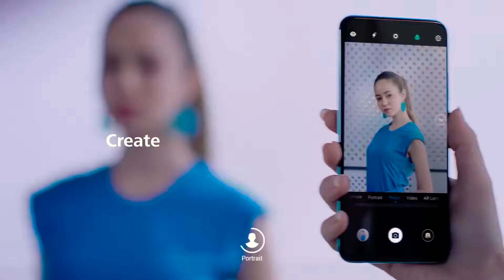Huawei Nova 3 Official Video - Trailer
Thank you for Checking out our Video Clip. The phone comes with a 6.30-inch touchscreen display with a resolution of 1080 pixels by 2340 pixels. The Huawei Nova 3 is powered by 1.8GHz octa-core processor and it comes with 6GB of RAM. The phone packs 64GB of internal storage that can be expanded up to 256GB via a microSD card. As far as the cameras are concerned, the Huawei Nova 3 packs a 16-megapixel primary camera on the rear and a 24-megapixel front shooter for selfies. The Huawei Nova 3 runs Android 8.1 and is powered by a 3750mAh. It measures 157.00 x 73.70 x 7.30 (height x width x thickness) and weighs 166.00 grams. The Huawei Nova 3 is a dual SIM (GSM and GSM) smartphone that accepts Nano-SIM and Nano-SIM. Connectivity options include Wi-Fi, GPS, Bluetooth, 3G and 4G (with support for Band 40 used by some LTE networks in India). Sensors on the phone include Proximity sensor, Accelerometer and Ambient light sensor. As always, Thanks for Spending Time with this Video Footage. Assuming you have ANY Points With regards to HUAWEI NOVA 3, Never Think twice to Speak to Us.